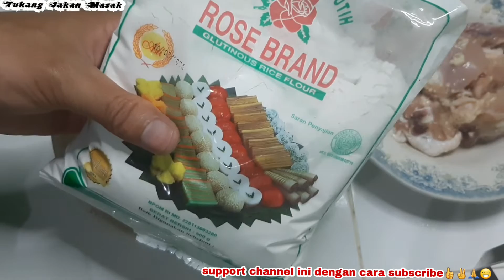ayam krispy enak dan renyah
bahan bahan :
- tepung rose brand
- telur
- garam
- air
- bawang putih